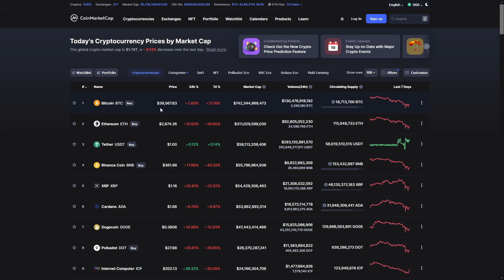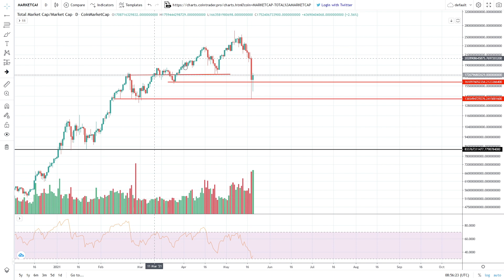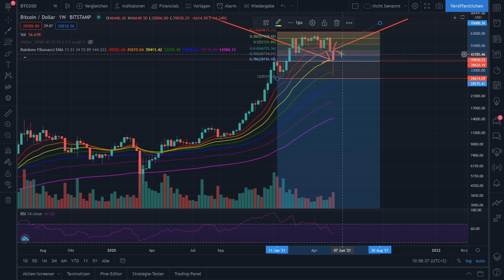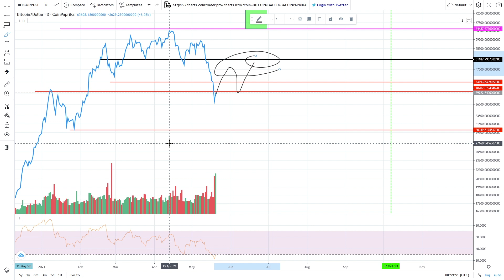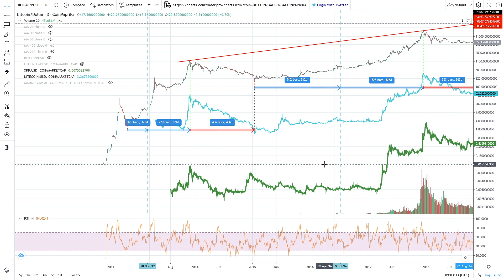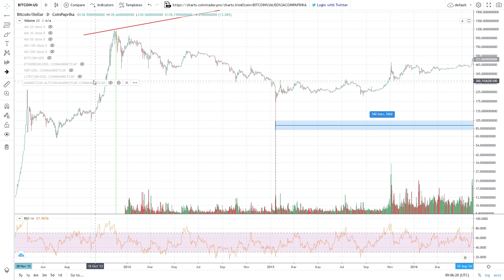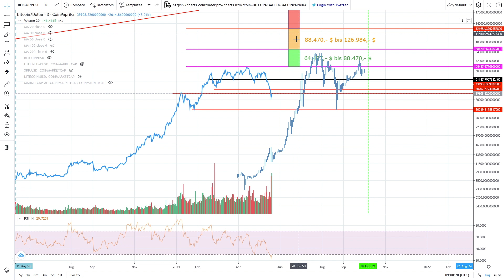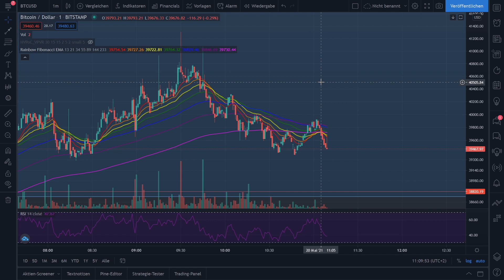EXPLOSION oder CRASH ?😱 Was erwartet uns JETZT auf dem KRYPTOMARKT?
Crypto Bullrun zu Ende oder passiert da noch was? - Krypto News